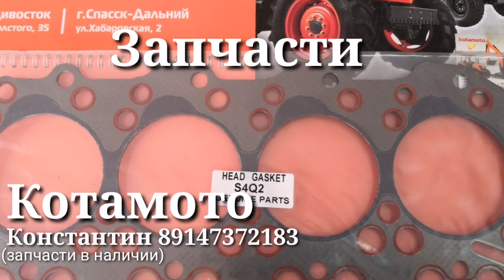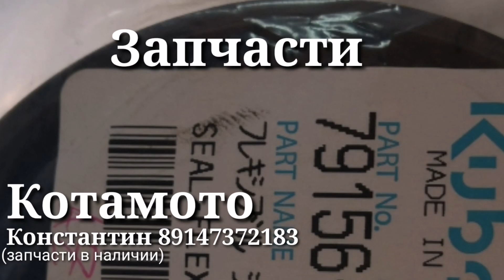Запчасти на японский мини трактор Kubota L2202 от компании Котамото (Parts for Japanese tractor)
Доставка транспортной компанией в любой город. Склад и стоянка компании "Kotamoto" находиться по адресу: Россия, Дальний Восток, Приморский край, г.Спасск-Дальний, ул.